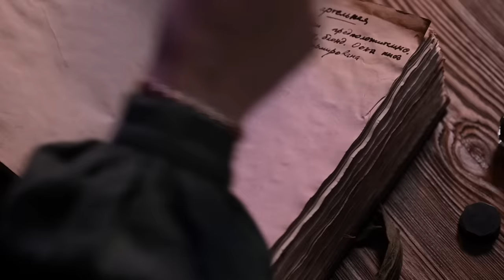Unique Russian doll restoration / ASMR unintentional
She is from a small Russian village and I haven't found any other doll like her, but due to the face drawing style I suppose she is from the very beginning of XX century, either before 1917 or a little after that. This was a time consuming and rather hard work, but I love the result and I hope you will love this video too!